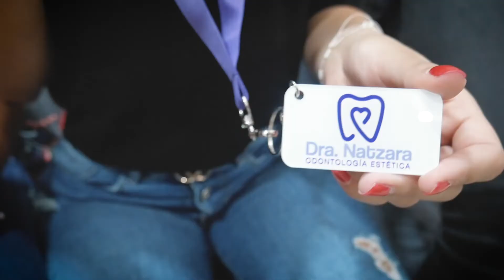Welcome to Dra. Natzara Experience - Video promocional, experiencia de consulta odontologica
Aqui colamos en el consultorio de la Dra. Natzara, mostrando la experiencia de los pacientes y la gratificante atención por el TEAM Natzara.